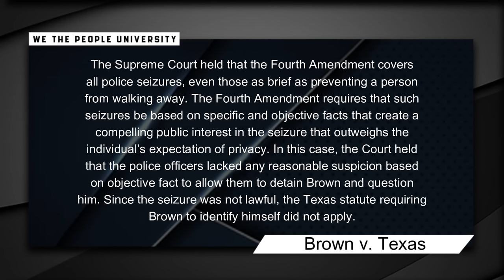Cops Takes Man's Phone But They Pay For It Later - Lawsuit Filed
and right now you can save up to 40% through December 22nd!"

SUMMARY OF INCIDENT:
Whenever a cop gets owned, educated, or dismissed these type of things happen. These cops knew this man from the past and everything in this video was pure retaliation. Always remember you have the same rights no matter who you deal with. Don't let them get over on you. Learn Your Rights! He fought back with a major lawsuit!

Violations that occurred: 1st Amendment, 4th Amendment, 5th Amendment, 14th Amendment

My name is Abiyah Israel and I'm a former Police Officer and Sheriff's Deputy.

We cover audits known as 1a Audits and Cop Watching. Although the 1st Amendment, 4th Amendment, 5th Amendment, and 14th Amendment are among the most popular of them all, we encourage the people to learn all of their rights.